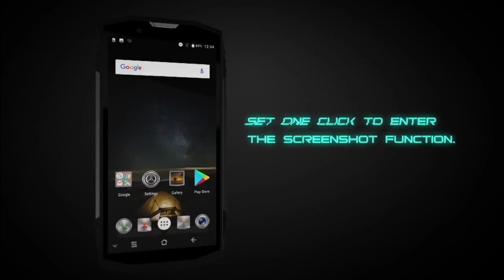Official 3D graphic video of Blackview BV9000 Pro, the world’s first 18:9 IP68 rugged phone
Blackview's latest BV9000 pro, which extends the BV series of military quality and strong protection, has revolutionized mobile phones in terms of hardware configuration and product details.